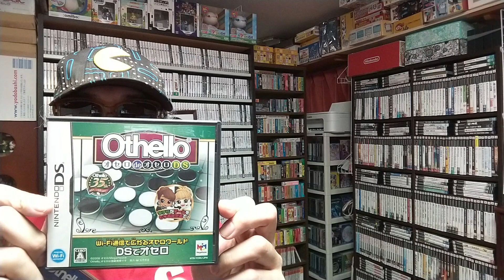【１２回目】ゲームコレクターの酒缶はオセロの賢者たちと闘い、夢と未知への挑戦を完結できるのか。 令和五年八月二十四日 プレイステーション オセロワールドⅡ VSCOM ゲームコレクター・酒缶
相方（オセロdeオセロDS）と協力すれば
オセロゲームに勝てるのか？

○note
ゲームコレクター・酒缶｜note

○使用楽曲
2時間遅刻した日 - 8bit